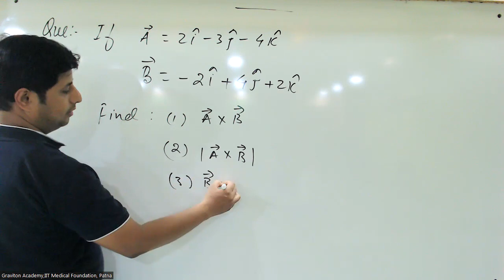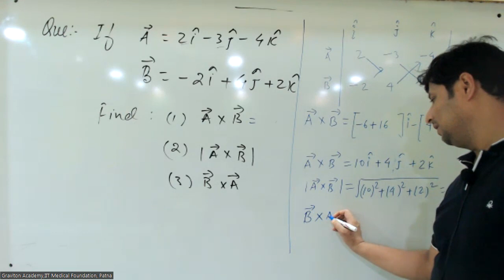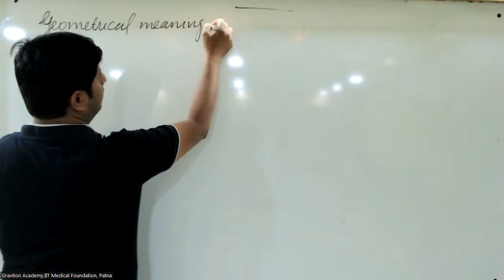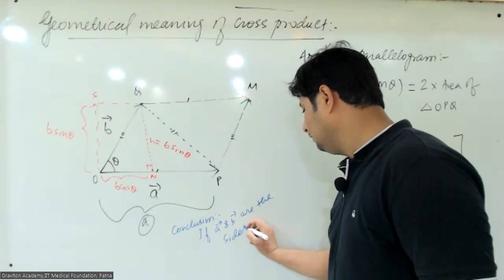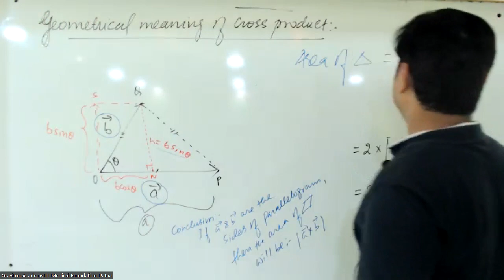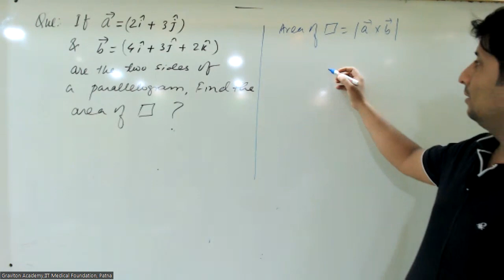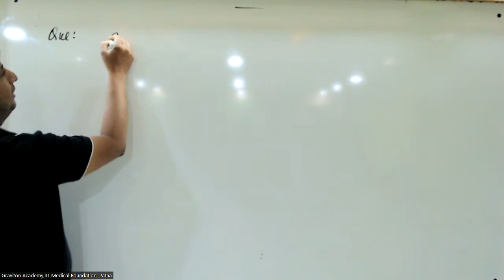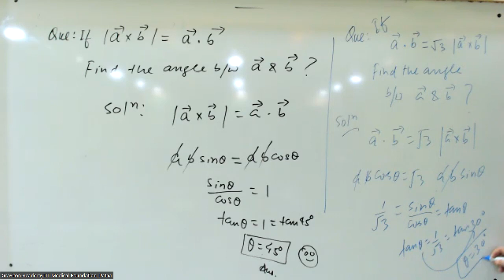VIDEO LECTURE 24(23 08 2022) PMS SIR